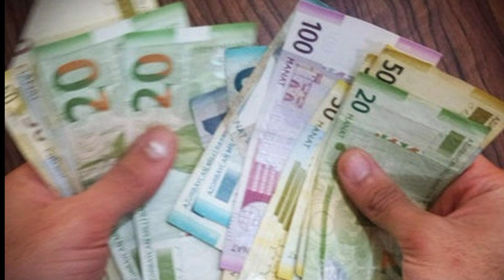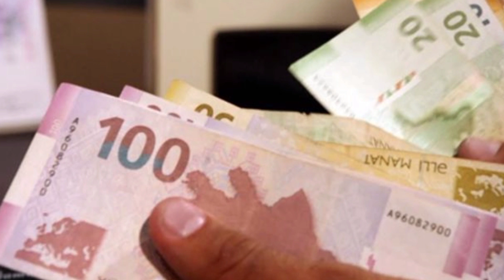ŞAD XƏBƏR: Pensiyaların artımla nə vaxt veriləcəyi açıqlandı / ƏN SON XƏBƏRLƏR, XEBERLER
DOST Agentliyi pensiyaların artımla nə vaxt veriləcəyini açıqlayıb. Oxu24.com bildirir ki, DOST Agentliyinin İdarə Heyəti sədrinin müavini Seymur Alıyev bildirib ki, yanvar ayında Dövlət Statistika Komitəsi orta aylıq əmək haqqının məbləğini təqdim edir və istehlak qiymətlərinin indeksləşdirilməsi müəyyən olunur: "Yanvarla-fevralın artımı fevralda ödənilir. Tam məbləğ artıq mart ayından ödənilməyə başlayır. Yəni, fevral ayında artımla alınacaq məbləğ yanvar və fevral ayını əhatə etdiyinə görə yekun məbləğ olmur. Hətta mart ayında da bizə müraciətlər olur ki, pensiyamız niyə azaldı? Hazırda pensiya artımla ödənilmir. Artımla yalnız minimum pensiyalar verilir, yəni 200 manat pensiya artırılaraq 240 manata çatdırılıb və həmin şəxslərə artımla ödəniş edilib. Amma digər pensiya alan şəxslər indeksləşdirmə nəticəsində olan artımlarını fevral ayında almağa başlayacaq". S. Alıyev qeyd edib ki, artırılan müavinətlər isə bu aydan veriləcək: "Məsələn, yaşa görə müavinət 130 manatdan 180 manata çatdırılıb. Bu şəxslər sosial müavinətlərini artımla birgə yanvarın 20-25-i aralığında alacaqlar".